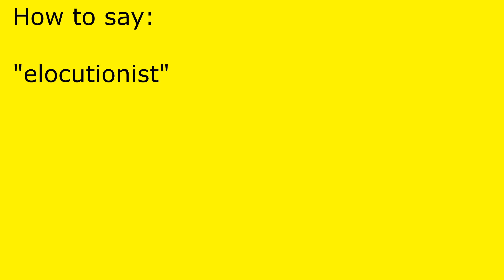How to pronounce elocutionist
elocutionist pronunciation.